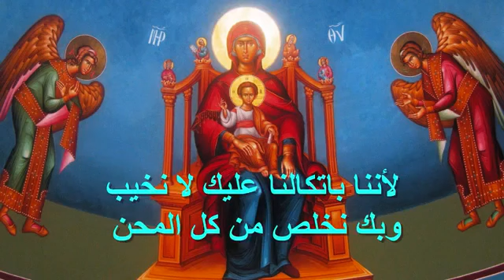ارحمنا يا رب ارحمنا